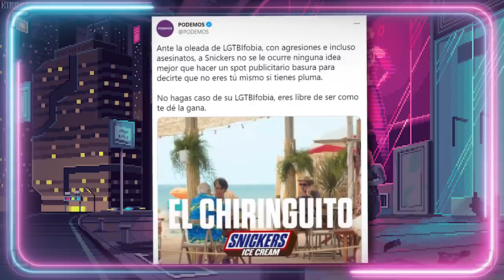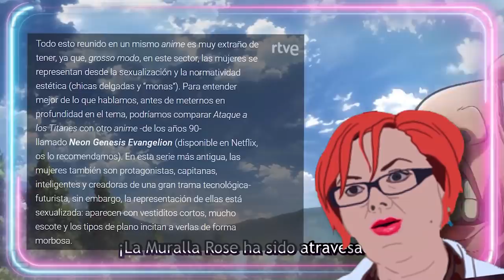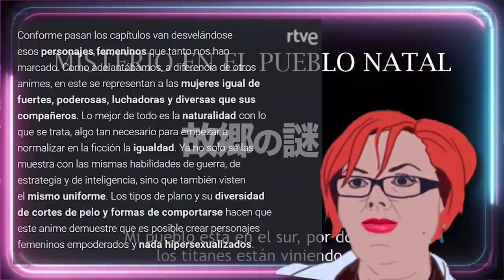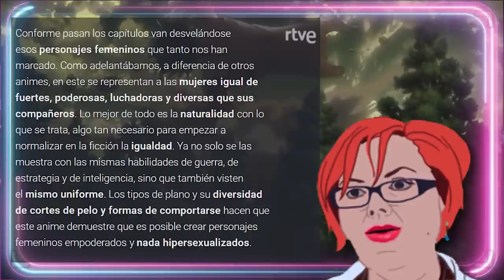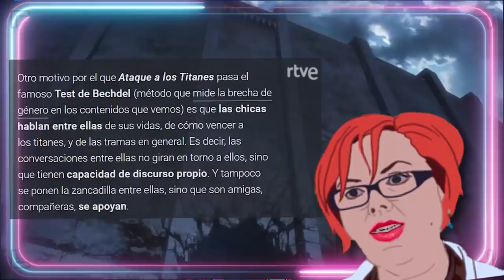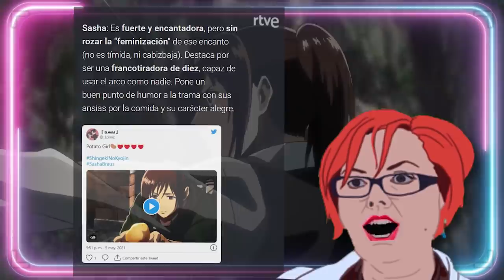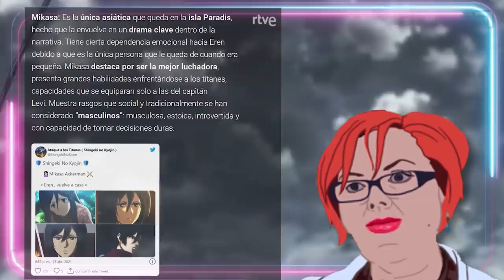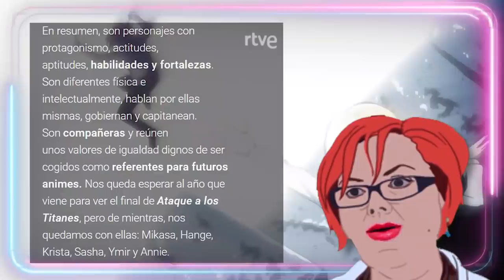🤣 ATTACK ON TITAN ES FEMINISTA 🤣 TVE dice que Shingeki no Kyojin es FEMINISTA (Ataque alos titanes)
🤣 ATTACK ON TITAN ES FEMINISTA 🤣 Televisión Española dice que Shingeki no Kyojin es FEMINISTA (Ataque alos titanes). Comentamos la polémica de playz sobre ataque alos titanes (attack of titans) [ataque alos titanes es una popular serie tanto entre el público español como en el latino] Shingeki no Kyojin sobre varios personajes como Eren, Mikasa, Levi, Ymir o Sasha. attack on titan, ataque a los titanes.
▶CANAL SECUNDARIO:
Guión VÍDEOS (NO DIRECTOS): 💥Javier Padín💥 -  twitter: @brisbick
💥Equipo:
👉🏻Micrófono: Blue Yeti
👉🏻Ratón: Logitech G Pro RGB 16000DPI
👉🏻Cascos: Logitech G733 LIGHTSPEED
👉🏻Cámara (DIRECTOS): Logitech BRIO

Una Alienada Mujer Alienada Alienada attack on titans attack on titan ataque alos titanes ataque a los titanes anime titanes anime manga eren yeager  levy mikasa ATTACK ON TITAN ES FEMINISTA Shingeki no Kyojin singueki no kioyin polemica ataque alos titanes polemica attack of titans polemica shingeki no kyojin una alienada videos alineada shingeki shingeki no kyojin español

00:00:01

00:03:37

00:06:57

00:10:44